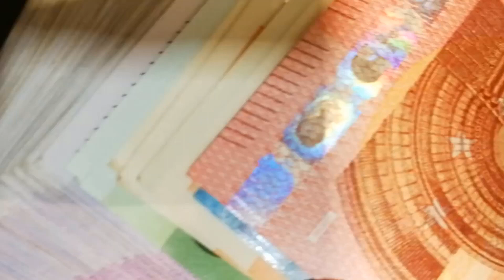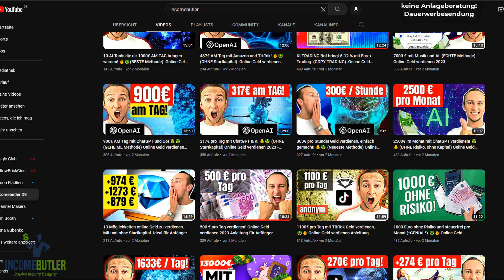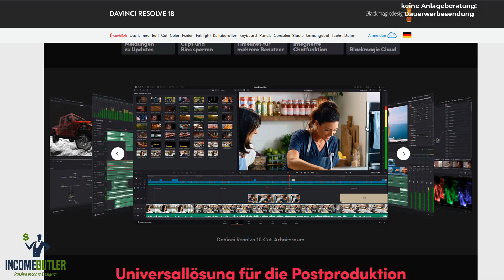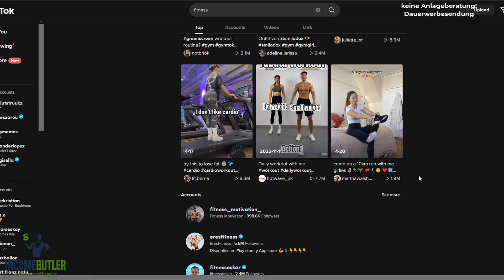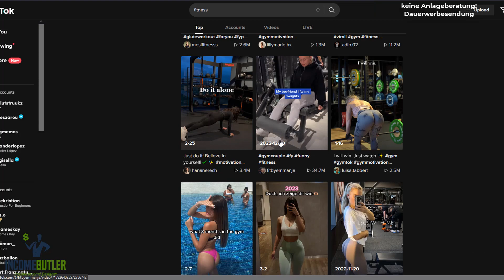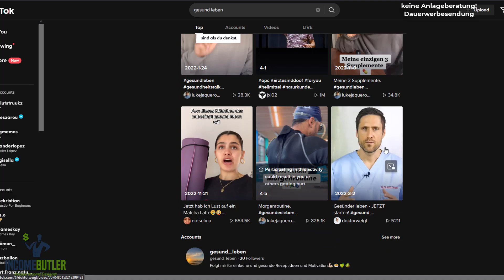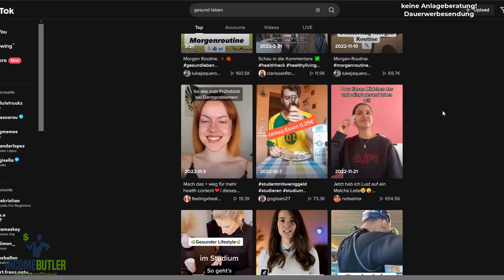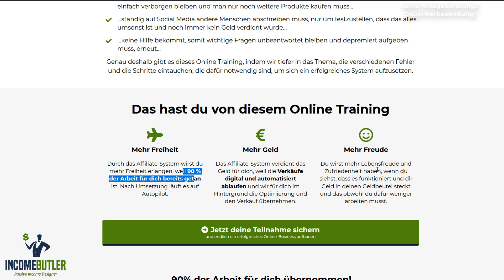BESTE Online Geld verdienen Möglichkeit 🤑😍 1500 - 3000€ pro Auftrag und Monat ohne Startkapital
BESTE Online Geld verdienen Möglichkeit 🤑😍 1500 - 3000€ pro Auftrag und Monat ohne Startkapital. Das ist eine echt coole Möglichkeit, wie du online Geld verdienen kannst. Und ja, du kannst damit viel Geld pro Monat verdienen. Diese Dienstleistung ist ziemlich gefragt und wird in Zukunft noch wichtiger.